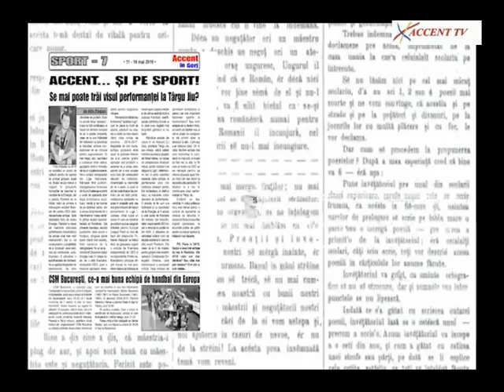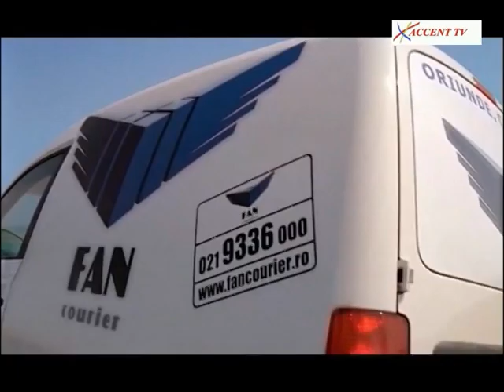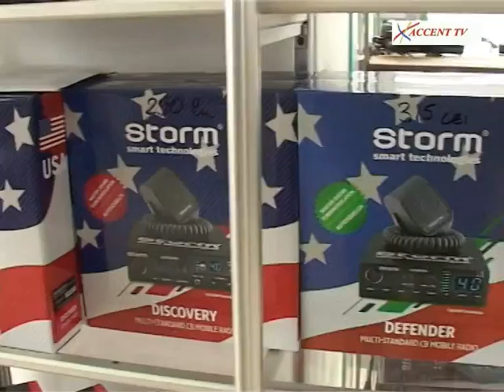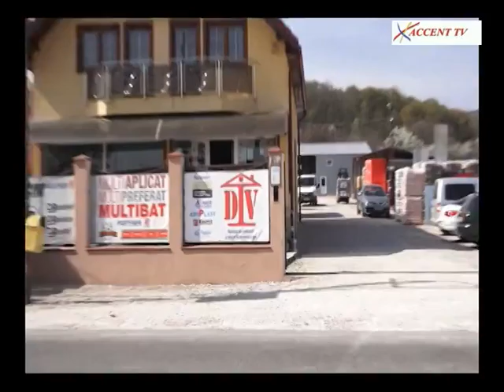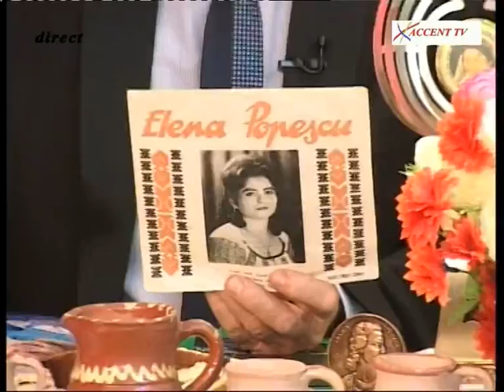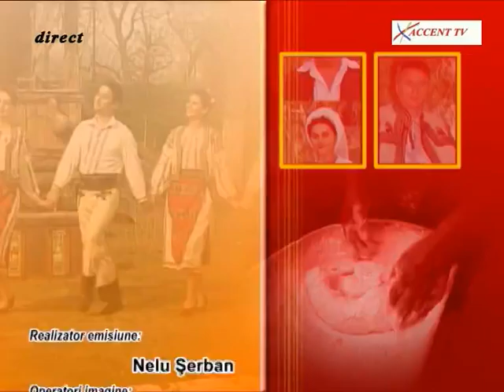Porti deschise pentru cantec - 01.06.2016 - Accent TV